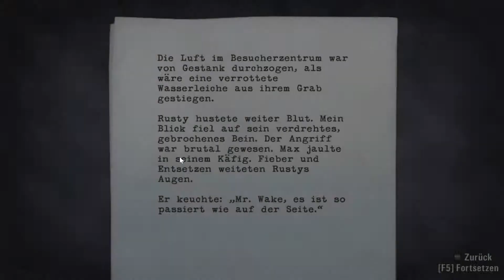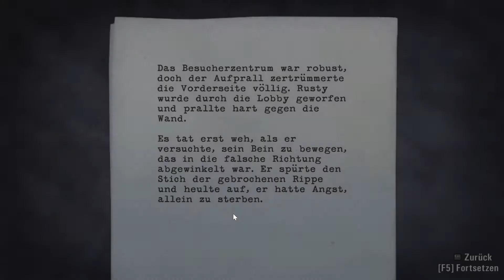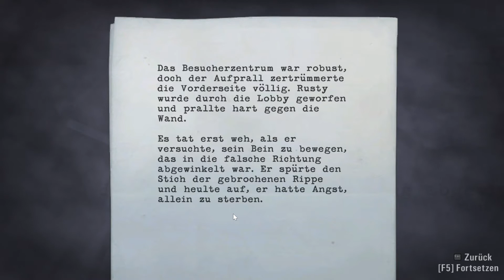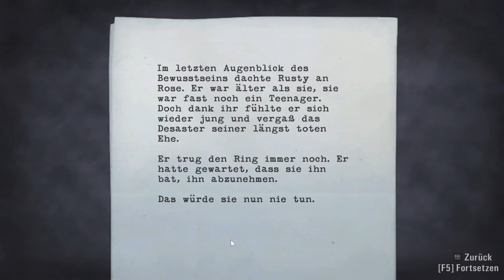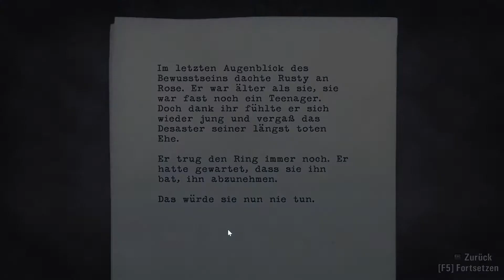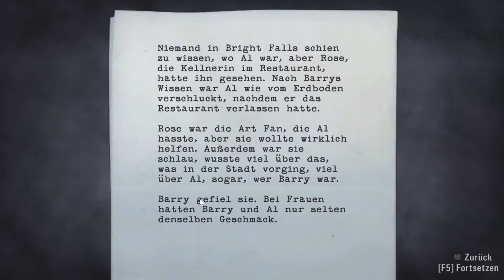ALAN WAKE Gameplay German #05 🔦 WO ist Max?? - (Let's Play Deutsch)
Wenn dir das Video gefallen hat, würde ich mich über eine positive Bewertung und über ein Kommentar freuen !

Kommentiertes Gameplay von FlorianTV(2021).

ALAN WAKE

Als seine Frau während des gemeinsamen Urlaubs verschwindet, stößt Bestsellerautor Alan Wake bei seiner Suche auf Seiten aus einem Thriller, den er geschrieben haben muss, obwohl er sich nicht daran erinnert. Etwas Düsteres sucht die Kleinstadt Bright Falls heim und treibt Wake an den Rand des Wahnsinns, während er versucht, das Geheimnis zu lösen und seine große Liebe zu retten.

Ein Action - Abenteuer - Horror Game von Remedy Entertainment